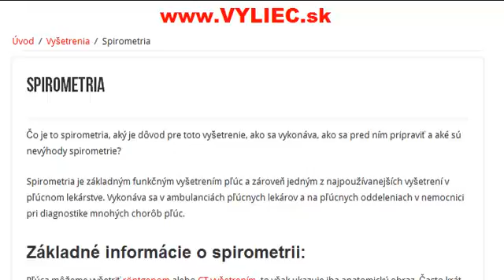Spirometria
Spirometria aký je princíp tohto vyšetrenia, ako sa treba pred nim pripraviť a aké sú jeho hlavné výhody a nevýhody? Viac sa dozviete v tomto článku